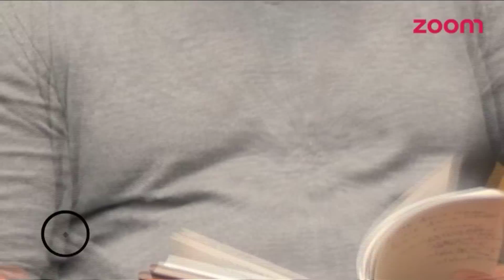OMG!! Aamir Khan Has Lost 22Kgs WEIGHT | Bollywood News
Aamir Khan has got heads turning after his remarkable weight loss as seen on his birthday.